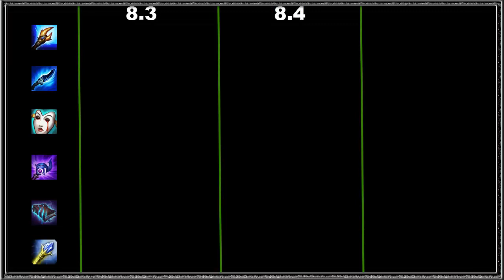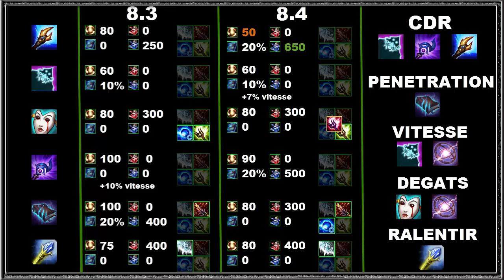[NLC] - LoL - Focus sur les objets AP du patch 8.4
Mundo, il a pas tout compris... sur le patch 8.4 et ses changements légers aux objets AP.
Aidons-le !